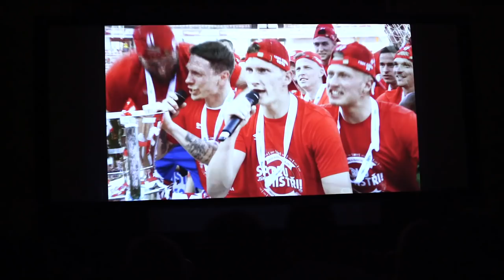PREMIÉRA | Dokument Spolu jsme silnější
V rámci 53. Filmového festivalu v Karlových Varech proběhla premiéra dokumentu o Slavii Spolu jsme silnější. Té se zúčastnili i Stanislav Vlček a Dušan Švento.